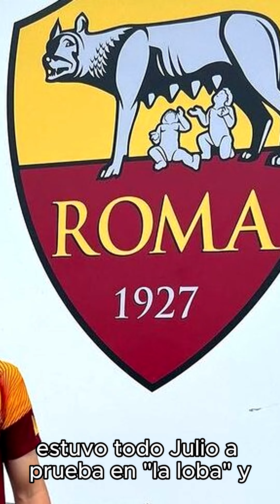Nos ROBAN JUGADORES! Ricardo Sobles a @asroma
Seguime:  @condezan

Ricardo Solbes, el tucumano de 16 años, acaba de firmar un contrato de 3 años con la  @asroma  y deja Defensa y Justicia.

 ¿Cómo empezamos a cuidar el patrimonio de nuestro fútbol? TE LEO